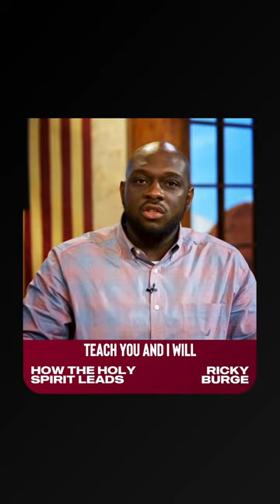How The Holy Spirit Leads You